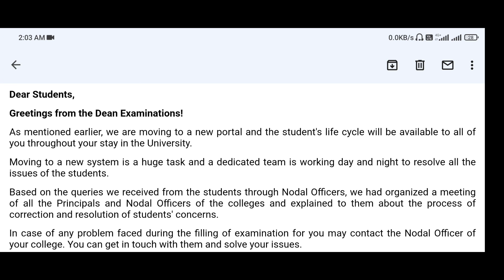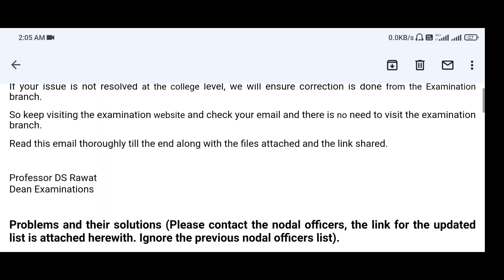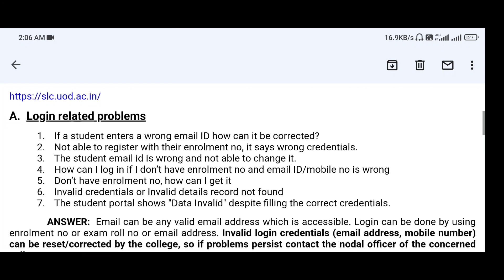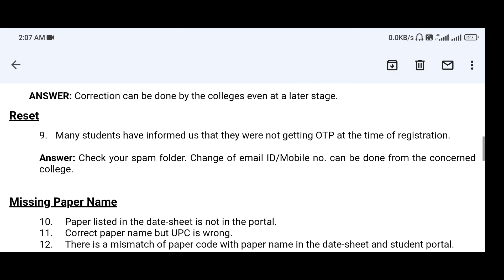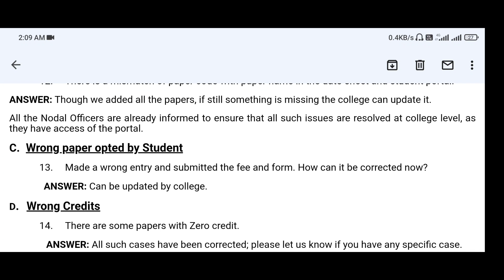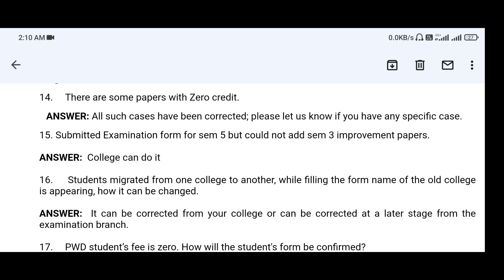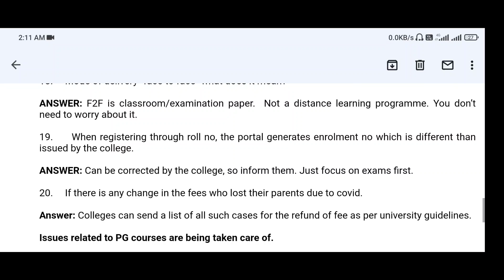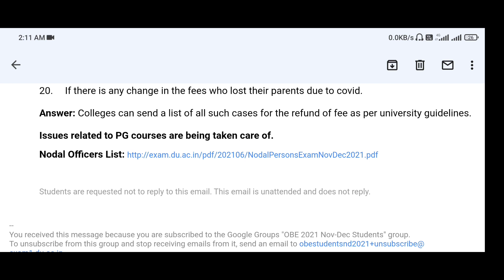Du Obe exams 2021 || How to correct mistake in Du examination Form || how to fill Du exam form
FOR PGs contact on this number : 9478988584 ( WhatsApp only)

 अगर आप दिल्ली आ रहे हैं और इससे चिंतित हैं कि आपको रहने की जगह कहां मिलेगी तो चिंता करने की बिल्कुल भी जरूरत नहीं है अगर आपको पीजी चाहिए तो आप को बिना किसी एक्स्ट्रा चार्ज pay किए हुए निशुल्क पीजी दिखाए जाएंगे इसके लिए आपको नीचे दिए गए गूगल फॉर्म को फिल करना है

For PGs and FLAT fill these two forms according to your campus North and south
* FOR NORTH CAMPUS STUDENT'S

* FOR SOUTH CAMPUS STUDENT'S

 any doubt regarding Pgs & flat contact him through whatsapp
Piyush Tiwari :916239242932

@Gaurav Doraha

1.when DU college will reopen
2.DU College reopening date
3.DU online examination
4.DU 1st year admissions 2021
 5.du admission form  2021
6.OBE examination
7.Delhi University physical mode examination
8.how to clear Delhi University entrance test
9.how to score good marks in du
10. Du Sol admissions Dates 2021
11 Du latest update on SOL admissions 2021
12. Du sol
13. du sol admissions form  date
14. how to fill du registration form
15 . Du admissions 2021
16. Delhi University full admissions process
17. minimum percentage required in Du
18 . How to fill Delhi University admission Form
19 . du first cutoff dates 2021
20. Du reopening date